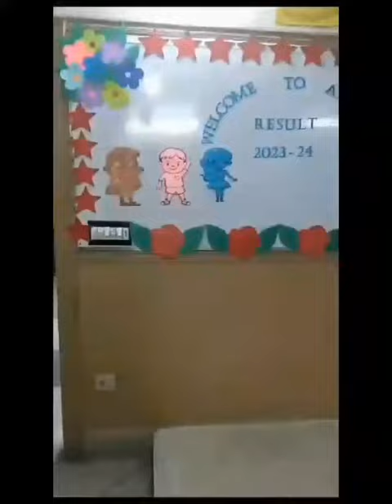Decoration on Annual result day by primary section teacher's.